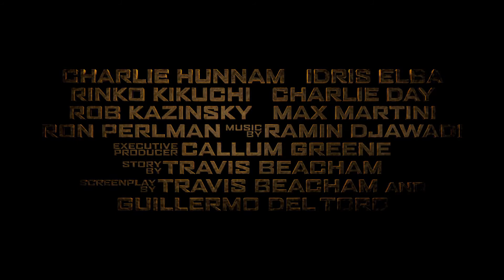Pacific Rim (2013) Official Trailer [HD] - Chapter Skip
The trailer for the summer blockbuster 'Pacific Rim', a story about an alien race known as 'Kaiju' have broken through the earths core and are reaking havok on the planet. The humans have 2 choices; Run and hide, or stay and fight. So the humans don their mech-suits known as 'Jaegers' and fight to save the world from these massive monsters.

Guillermo Del Toro is directing this one and it's his first movie since Hell Boy 2 so it will be interesting to see how this movie pans out.

The movie is set to be release in the summer of 2013 and there are high expectations for it.

Trailer courtesy of Warner Bros. Pictures and Legendary Films